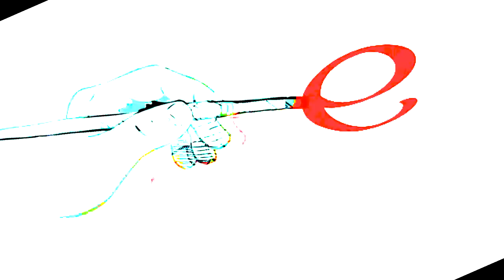9 story ytv original 2014 Sparta Remix Veg Custom 3 01 not sure what i did to effect ^3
NO COPYRIGHTS!!!